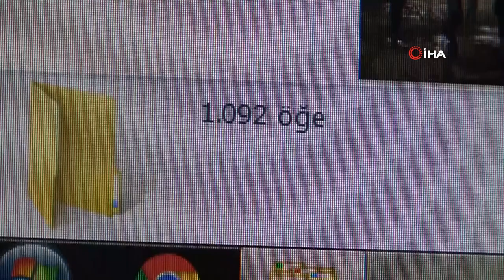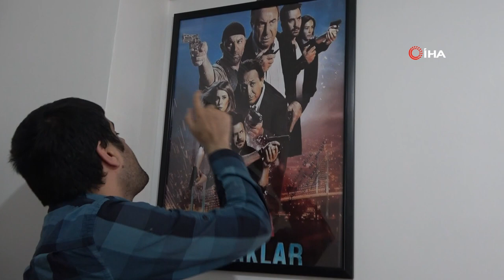En Büyük Hayali O Dizinin Oyuncularıyla Görüşebilmek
Elazığ’da polislik mesleğine olan sevgisiyle bilinen 29 yaşındaki özel birey Abdullah Demir, 15 yıldır yayınlanan bir dizinin her anını ezberledi. Anne Zeynep Demir ise oğlunun dizi sevgisini," Geçenlerde bir çocuğu settekilerle görüştürmüşler bu da görmüş ağladı birlikte bende ağladım ama o kadar söylendi ve üzüldü ki akşama doğru baygınlık geçirdi"diyerek anlattı.

Mehmet Ali ile Zeynep Demir çiftinin 3 çocuklarından ikisi hafif düzeyde zihinsel engelli olarak dünyaya geldi. İlgili kurumlardan sürekli destek alan aile, en büyük çocukları ve aynı zamanda böbrek hastası olan Abdullah'ın (29) polislik mesleğine olan sevgisi nedeniyle 15 yıldır "Arka Sokaklar" dizisine bağlandığını aktardı. 15 yıl önce başlayan ve hala devam eden dizinin yıl ve gün gibi tarihleri ezberinde tutan Abdullah, televizyon başta olmak üzere bilgisayar ve telefondan gününün büyük bölümünü bu dizinin tekrarlarını izleyerek geçiriyor. Özellikle dizinin olduğu gün çevresindeki insanlara, 'Bugün Arka Sokaklar var, kimse beni rahatsız etmesin’ diye mesaj atarak telefonunu kapatan Demir, en büyük hayalinin dizinin setine katılmak olduğunu belirterek yapımcı Türker İnanoğlu’ndan yardım istedi. Öte yandan çocukların pandemiden önce el sanatları kursuna düzenli olarak gittikleri Halk Eğitim Merkezindeki öğretmenleri, pasta getirerek Abdullah'a doğum günü sürprizi yaptı.
Yine Abdullah gibi aynı rahatsızlığı olan kardeşi Fatih Ahmet Demir de ağabeyi için Cumhurbaşkanı Recep Tayyip Erdoğan’a seslenerek, “ Allah’ım Arka Sokaklar’ı görmeden canımı alma’ diye dua ediyor. Ne olursunuz ağabeyime yardım edin, ellerinizden öperim” dedi.
“15 yıldır izlediğim için ailem oldu ve ben de onların ailesi oldum”
15 yıldır dizinin hiçbir bölümünü kaçırmadığını ve hatta özetlerini de tek tek izlediğini dile getiren Abdullah Demir, “ 31 Temmuz 2006 yılında efsane bir dizi başladı. Arka Sokaklar, adlı diziyi çok seviyorum, hayranıyım. Bu dizinin büyük takipçisiyim. Yeni bölümlerini izliyorum hatta bu dizi 31 Temmuz 2006 tarihinde ilk olarak Pazartesi günü başlamıştı sonra Cuma günü yaptılar. Yeni bölümlerini, özetlerini hatta internette özetlerinin tekrarlarını izliyorum. 1992 doğumluyum ve bu Arka Sokaklar dizisi de 15 yıldır var. 15 yıldır izlediğim için ailem oldu ve ben de onların ailesi oldum. Hatta bir haberde bir çocuğun diziye davet edildiğini gördüm. Beni de davet et Türker İnanoğlu, ben de sete gelip görmek istiyorum. Ayrıca polis hayranıyım, ileride hayalim olan polis olacağım” dedi.
“‘Allah’ım Arka Sokaklar’ı görmeden canımı alma" diye dua ediyor”
Ağabeyi için Cumhurbaşkanı Erdoğan'a seslenen ağabeyiyle aynı rahatsızlığı bulunan Fatih Ahmet ise “ Ağabeyim, bir Arka Sokaklar hayranıdır desem az gelir. O diziyi çok seviyor, her Cuma günü elini açıp ‘Allah’ım Arka Sokaklar’ı görmeden canımı alma’ diye dua ediyor. Ne olursunuz ağabeyime yardım edin, ellerinizden öperim” diye konuştu.
İki çocuğunun engelli olduğunu belirten Anne Zeynep Demir ise “ Üç çocuğum var, ikisi özel çocuk. Günüm hep onlarla geçiyor. Abdullah, daha özel hem böbrek hastası hem de 15 senedir hep Arka Sokaklar’ı çok izliyor. Dizinin olduğu gün bütün akrabalara ‘Bugün Arka Sokaklar var, kimse beni rahatsız etmesin’ diye mesaj atıyor ve telefonunu kapatıyor. Film bittikten sonra telefonunu açıyor. Filmde birisi yaralansa veya bir polise bir şey olduğu zaman bir hafta boyunca o stresi üzerinden atamıyor. Mesut komiser başta olmak üzere filmdeki herkesi seviyor. Geçenlerde bir çocuğu settekilerle görüştürmüşler bu da görmüş ağladı birlikte bende ağladım ama o kadar söylendi ve üzüldü ki akşama doğru baygınlık geçirdi. Öğretmenlerine, Cimere, polislere yazmış. Yazmadığı kurum kuruluş ve bütün kanallara yazmış. Arka Sokaklar dizisi başladığı günden beri, o sevgi oğluma aşılanmış. Açıyor, izliyor ve siz beni görüştürmediniz diye ağlıyor. Son çare olarak da kumbarada para topladığını ve evden kaçıp gidiyorum, diyor. Bütün oyunculara sesleniyorum, ne olursun oğlumu görüştürün ve görün” şeklinde konuştu.